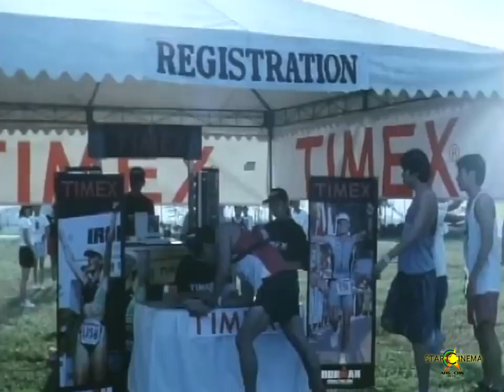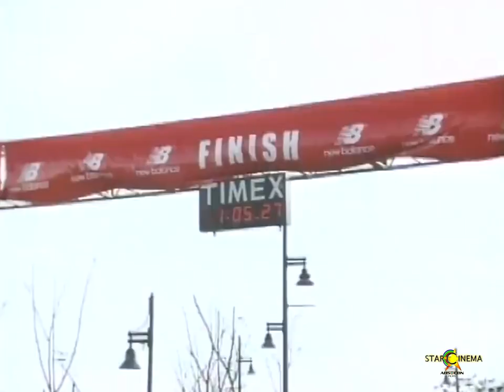Cyd meets Phillip’s look alike,but w/ a completely opposite attitude| ‘Dreamboy’ | Movie Clips (6/8)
After Phillip (Piolo Pascual) flies to Singapore for a business trip, Cyd (Bea Alonzo) is left heartbroken. Soon after though, she meets a guy who looks a lot like Phillip without the charm.